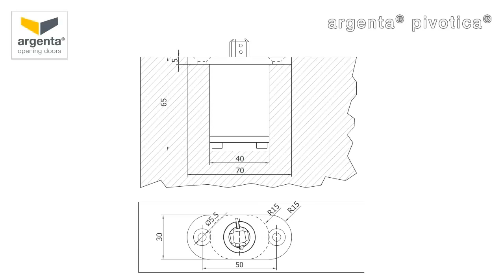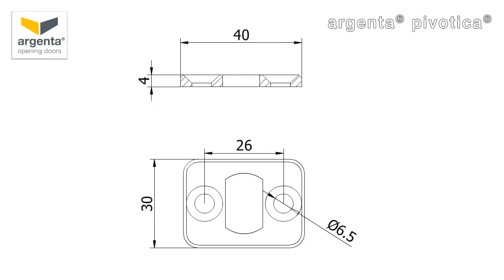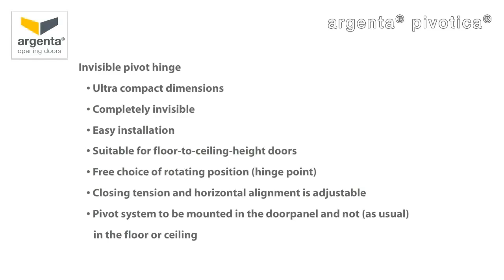PIVOTICA Kit bisagra invisible máx 45Kg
Permite elegir libremente el punto de pivote de la puerta (con un mínimo de 40 mm del lado de la puerta). Es ajustable la fuerza de cierre así como la alineación de la puerta.